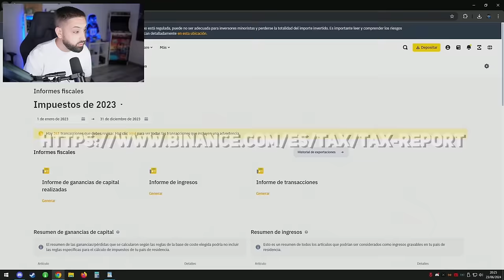LE HACEMOS GOING DEEP A ESTA ZERG PETADA DE FARMEO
Gana más de 550€ invitando a tus amigos 👇🏻